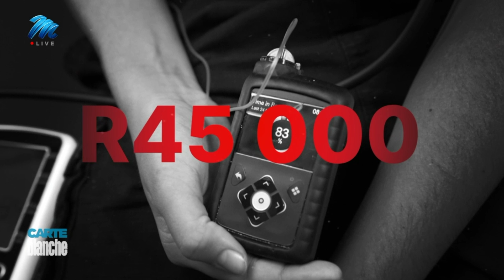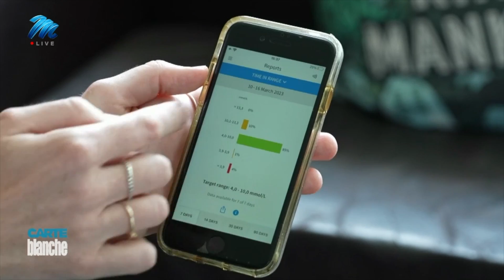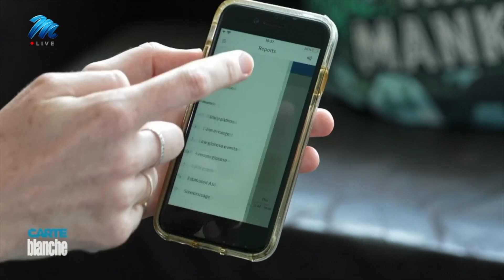Diabetes lifeline | Carte Blanche | M-Net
Needles, injections, morning, noon and night. That’s the uphill battle for children diagnosed with type 1 diabetes. Now, smart tech is changing all of that. But why are medical schemes so slow to the party?